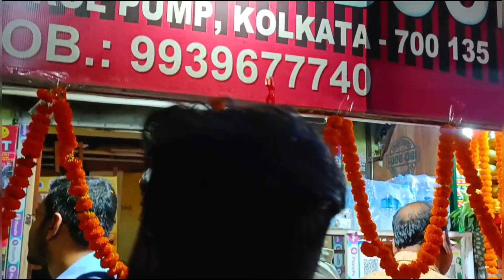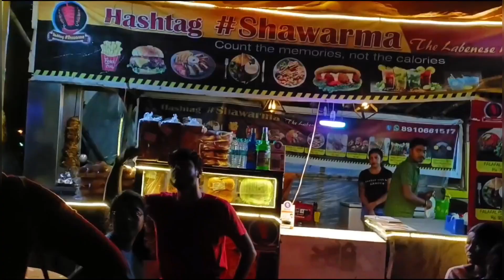Shapoorji area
new vlog

Inja any vlog today present saboji